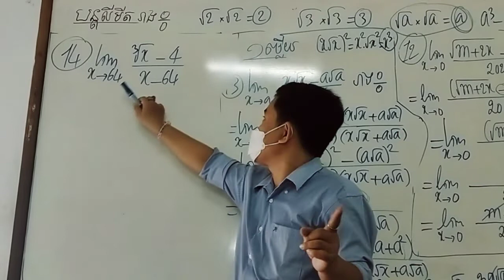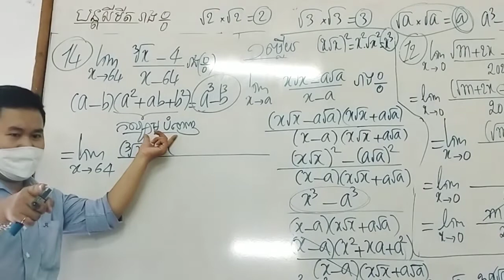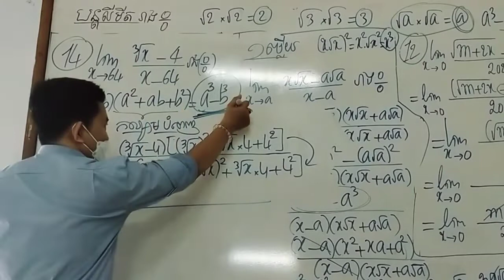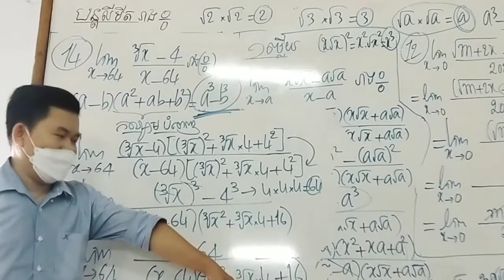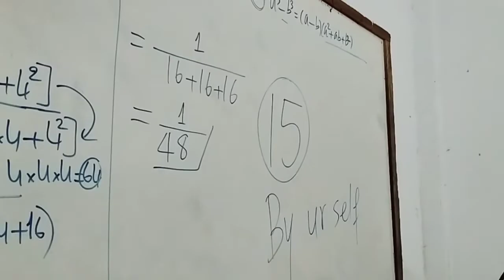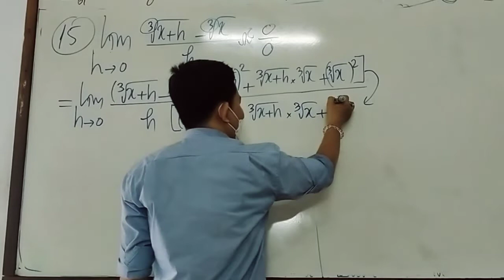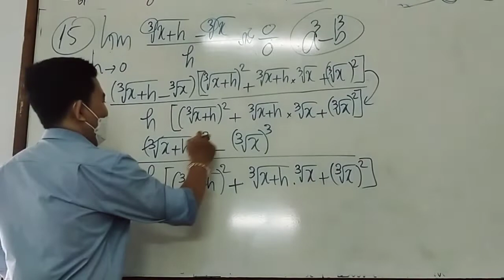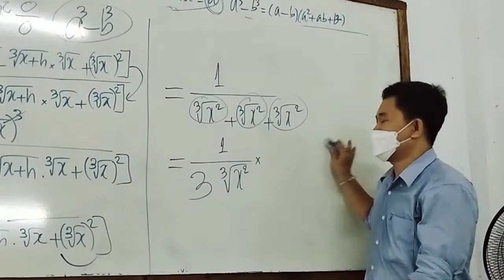លំហាត់គម្រូគណនាលីមីតរាង 0/0 ថ្នាក់ទី១១ចង់រៀនគណិតOnline ឆាតចូលផេក MathBoreyClub Call: 069 245 145